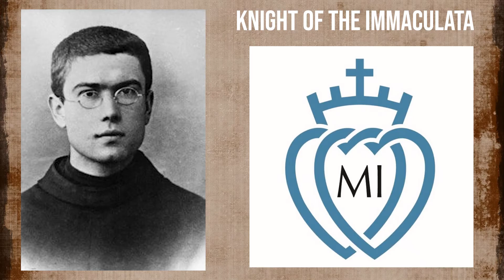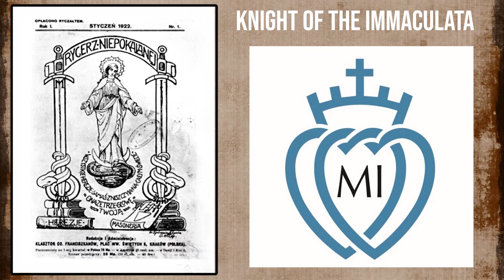The Story Of Saint Maximilian Kolbe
In this video we go over the life of Maximillian Kolbe. From being a mischievous kid, to founding a huge Catholic magazine, to dying for someone else, Kolbe lived a saintly life!

Saint Maximillian Kolbe, pray for us.